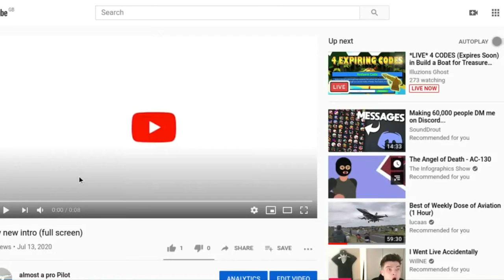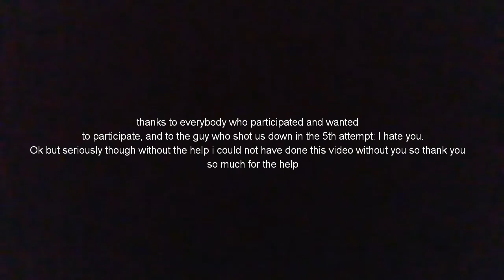a day in the life of a president